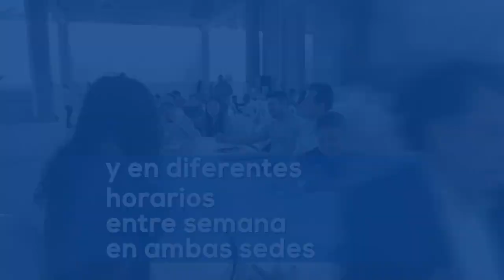¿Quieres conocer más de la Biblia? Estudia en la Facultad de la Fe y Liderazgo.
¿Quieres conocer más de Dios y ser un miembro activo dentro de la iglesia? Inscríbete a La Facultad de la Fe y Liderazgo. El valor es de Q25 por bimestre (incluye manual). Puedes inscribirte en los Centros de Información y entre semana en la Fráter Librería (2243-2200).